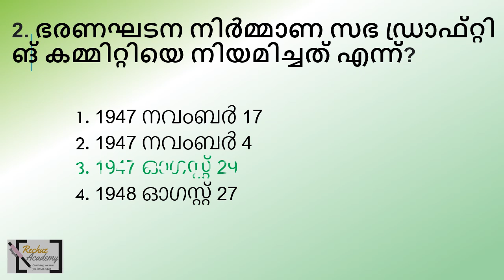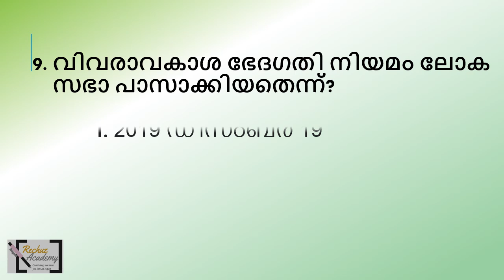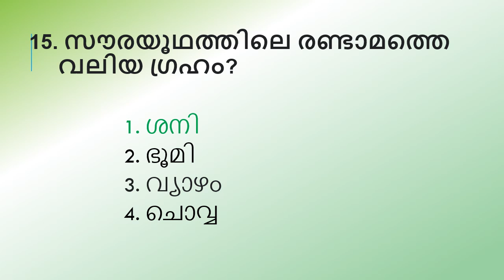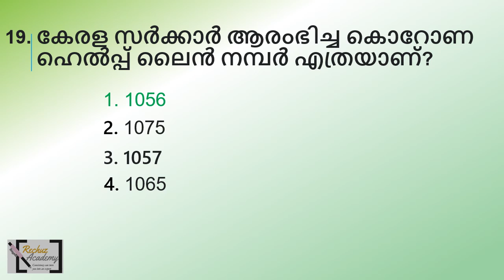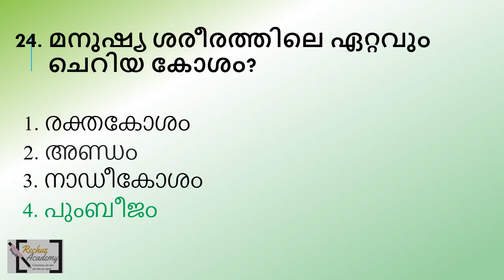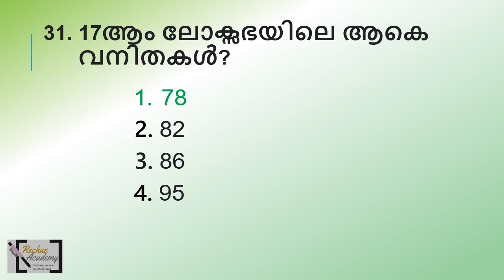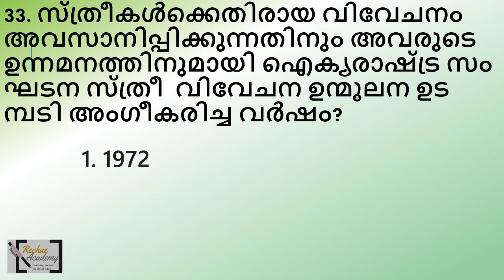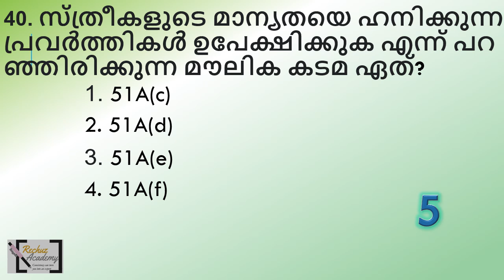ldc 2024 ദിവസവും ഓരോ Mock Test എഴുതി പഠിക്കാം QUESTION PAPER-67